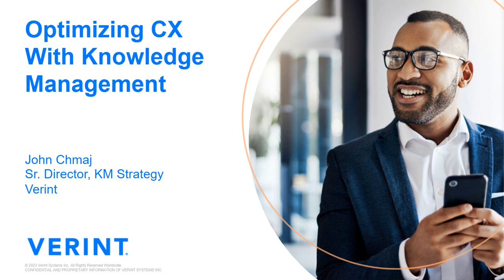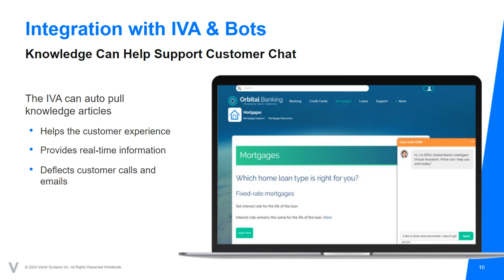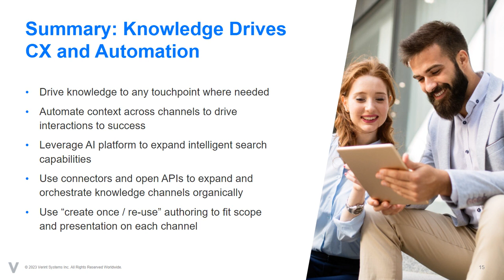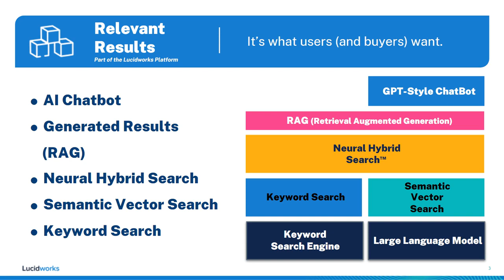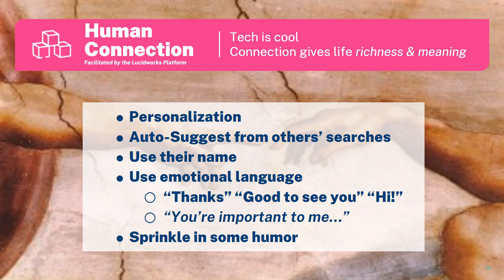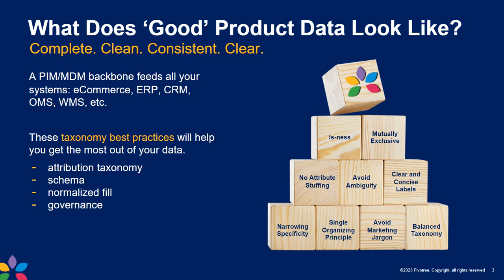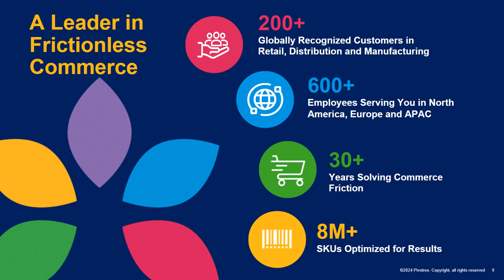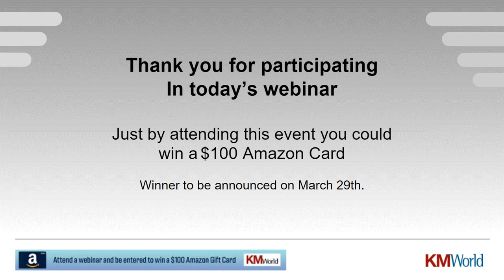Top Knowledge Management Practices for Optimizing Customer Experience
Good knowledge management practices are indispensable for improving customer experience. The quick availability of accurate knowledge is essential to enabling customer self-service tools, improving contact center response times and first contact resolutions, achieving a 360-degree customer view, and maintaining a seamless, omnichannel experience. Learn from Verint, Lucidworks, and Pivotree about the top KM practices for optimizing customer experience today, including how new AI technologies are changing the game.

In this webinar, you will learn about:

– Leveraging customer context to support and optimize customer journeys
– Defining knowledge creation tools, standards, and workflows to match user needs and expectations
– Using AI-powered site search algorithms to ensure search results are highly accurate
– Turning a flat search page into an immersive and engaging interactive experience
– Enriching product data to increase conversion rates, improve traffic, enable cross and bundled selling, and reduce product returns
– Ensuring products are easy to find, buy, get, and keep